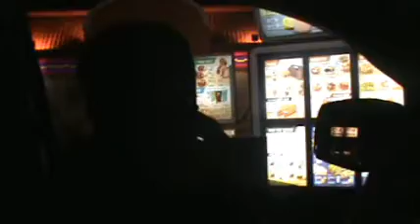CM Karma's Documentary Ep. 5 (Foley, Alabama)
Just some footage of us in our town. 1st time on a skateboard, me and asio in the tacobell drive-thru, C.M. Karma and F.A.M.E. in the studio